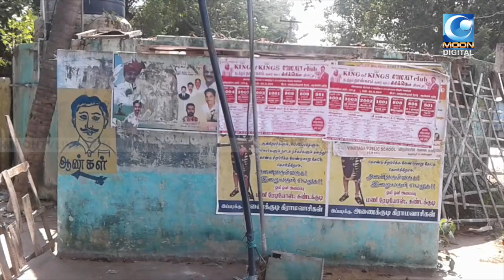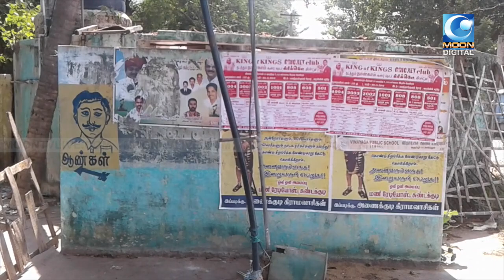புது கழிப்பிடத்திற்கு ஒதுக்கப்பட்ட நிதி எங்கே ?